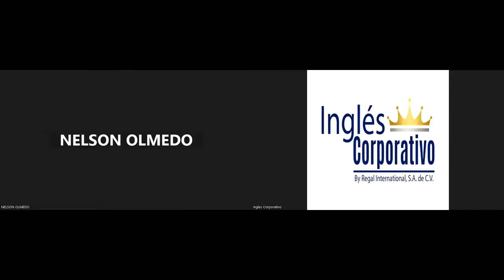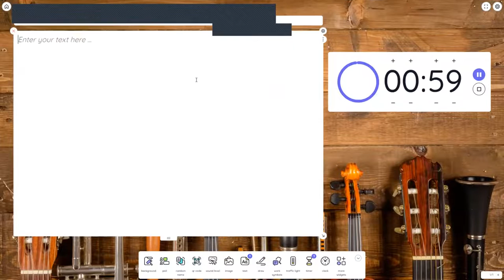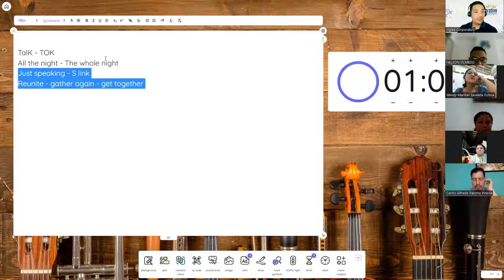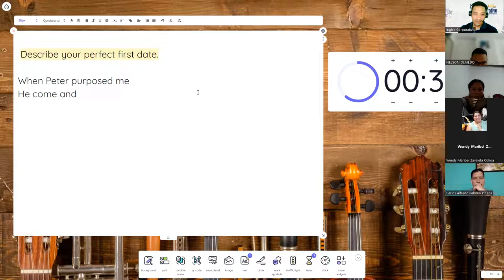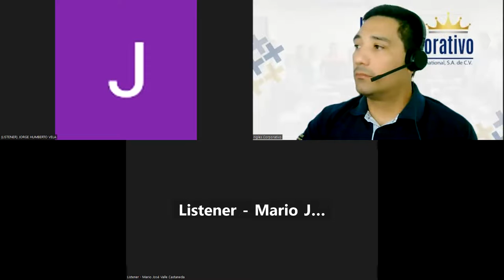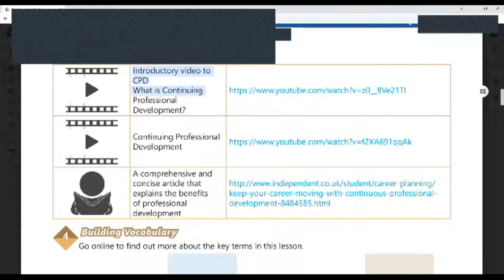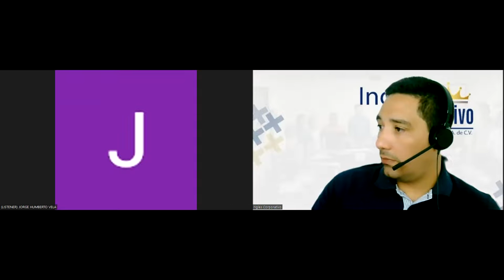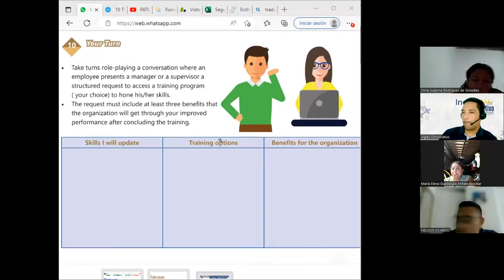SESION 5-3-2-2023-29750-8048-0026/2023-Linares-Design structured request to access training programs